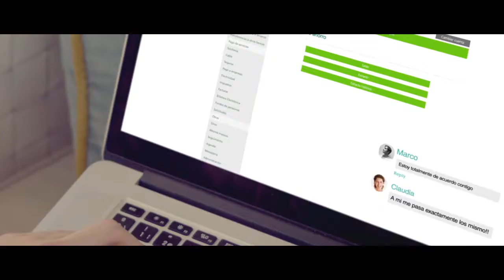BNB - Alejandra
Agencia: BNB Inhouse